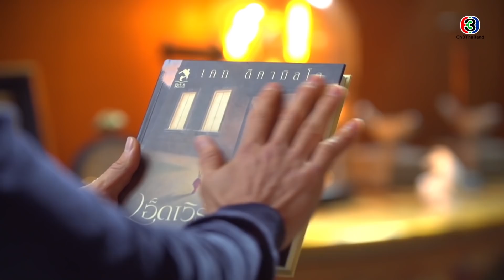FIN | ผมก็ดูแลคุณได้เหมือนกัน | ลิขิตรักข้ามดวงดาว EP.6 | Ch3Thailand